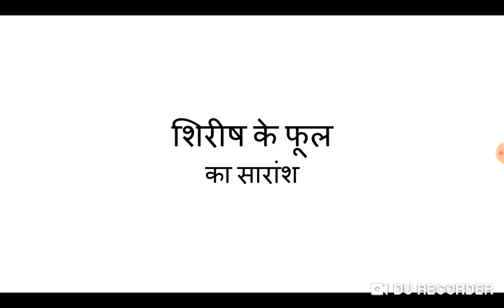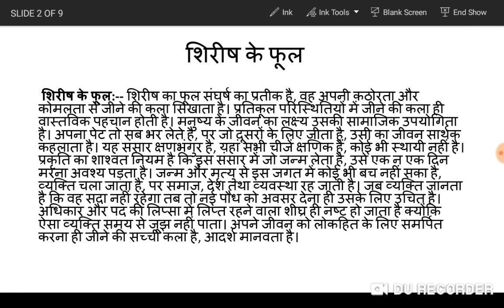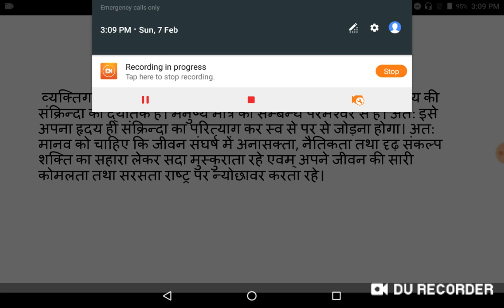शिरीष के फूल का सारांश (कक्षा 12)